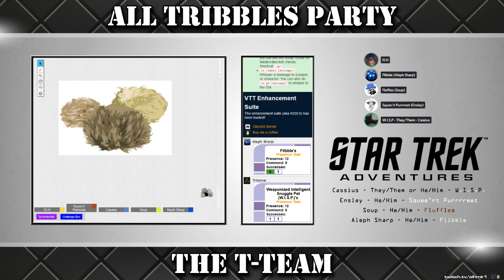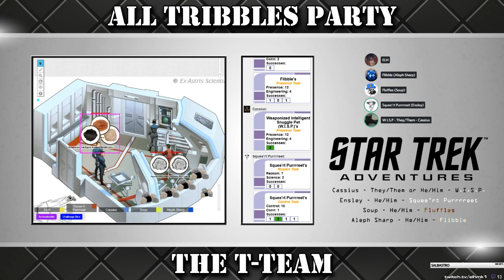Star Trek Adventures: All Tribbles Party Oneshot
Join the T-Team as they save the crew of the U.S.S. Vandura from themselves.

If you want to catch other Star Trek Adventures fun, check out my twitch channel